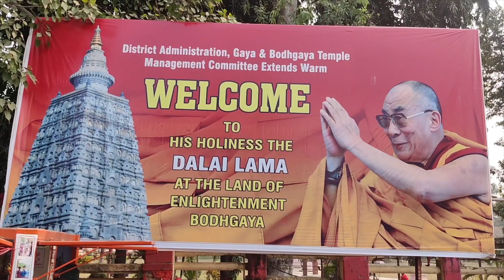BDG World of Buddhism: Scenes from the Dalai Lama's Pilgrimage to Bodh Gaya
His Holiness the Dalai Lama recently undertook a one-month pilgrimage to Bodh Gaya, residing at the Tibetan monastery in the Buddhist spiritual destination.

During his visit, the Dalai Lama offered prayers at the Mahabodhi Temple, followed by a Long-Life Offering Ceremony for His Holiness at the Kalachakra Teaching Ground, which was arranged by monks of the Gelug school of Tibetan Buddhism.

The Dalai Lama delivered teachings and lectures at the Kalachakra Maidan in Bodh Gaya, including a three-day teaching on Nagarjuna’s Commentary on Bodhicitta, and conferring the Blessing of 21 Taras. The Holiness also shared a New Year message of peace for the world.

Video Journalist: Sandeep Kumar